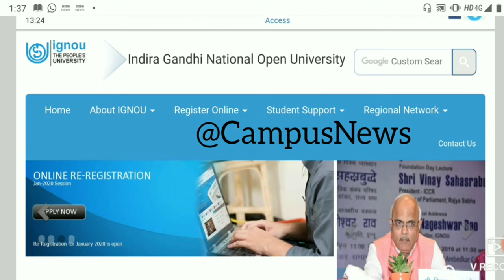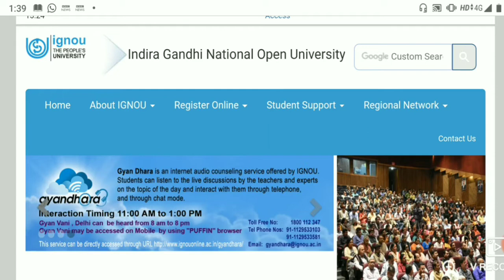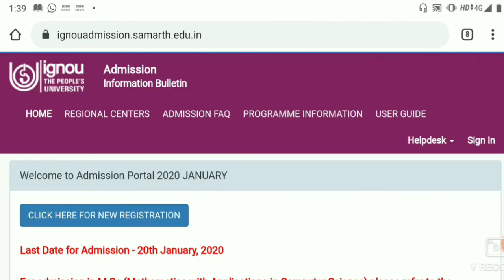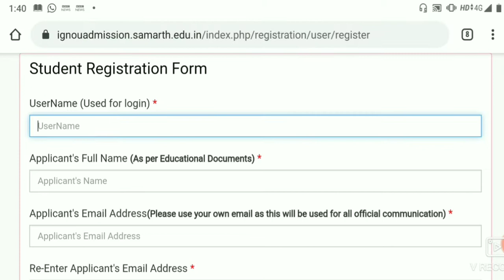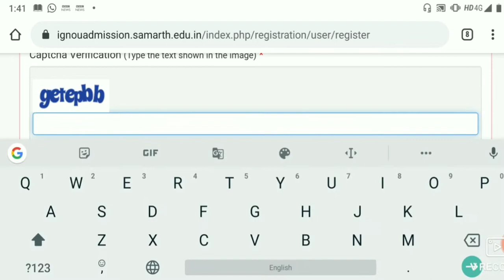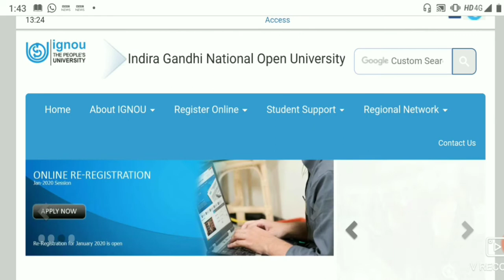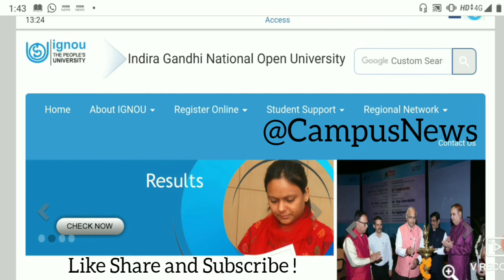IGNOU ADMISSION 2020 ! IGNOU JANUARY SESSION ADMISSION 2020! IGNOU JANUARY SESSION UG, PG ADMISSION!